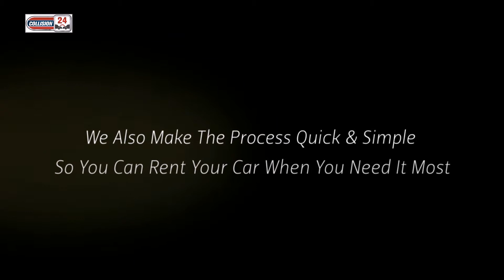Rental Vehicles In Brockton MA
Collision 24 is a full service state-of-the-art repair center, joining Nissan 24 and Chrysler Jeep Dodge Ram 24 in Brockton to serve all of your automotive needs. A collision can be stressful enough – your repairs shouldn’t be! At Collision 24, we have the knowledge, know-how and experience to restore your vehicle. Our collision specialists can repair all makes and models, using the most cutting edge equipment and technology. Your vehicle CAN get back to pre-accident conditions! We work with all major insurance companies and have rental vehicles on site.

Collision 24
97 Manley St.